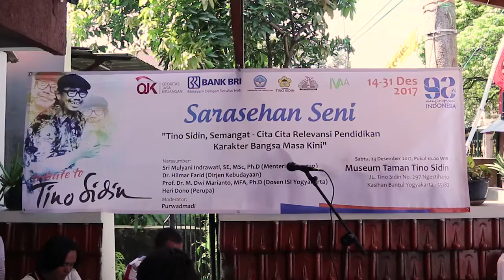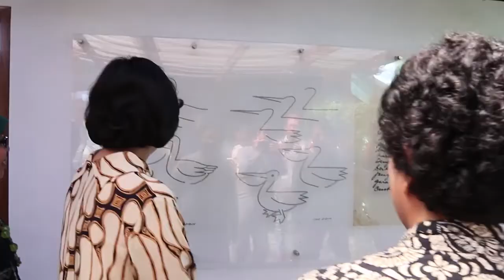Tribute to Tino Sidin: Sarasehan Seni Tino Sidin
Acara Tribute to TIno Sidin ini mengambil judul "92 Tahun Menginspirasi Indonesia".

Selain Persemian dan Pameran lukisan, diadakan pula serangkaian acara berkonsep sarasehan, diselenggarakan pada 23 Desember 2017 dan menghadirkan Menteri Keuangan Reoublik Indonesia Sri Mulyani. Berbagai acara dalam sarasehan tersebut adalah tour dari Museum dan Pameran, dialog dengan seniman-seniman terlibat, dan tak lupa mengambar bersama dengan anak-anak sambil mengikuti arahan bapak Tino Sidin seperti era 80an di TVRI.

Sudah barang tentu museum memang memberi satu pelajaran, tentang bagaimana proses-proses kreatif dan berkesenian. Musuem Tino Sidin dapat menjadi salah satu wujud dari museum pribadi seniman yang mampu mengeksperikan, mempresentasikan pengalaman dan pengetahuan dari proses tersebut. Tino Sidin dengan peninggalan semanat estetiknya telah mengajarkan, bahwa yang utama bukan melulu soal gedung besar nan mega, tetapi temuan isi dari museum tersebut.